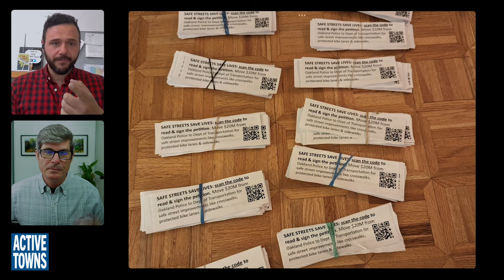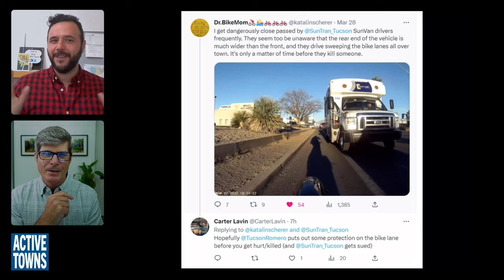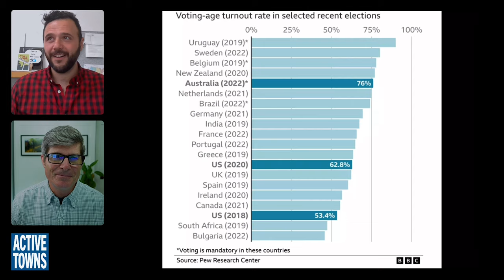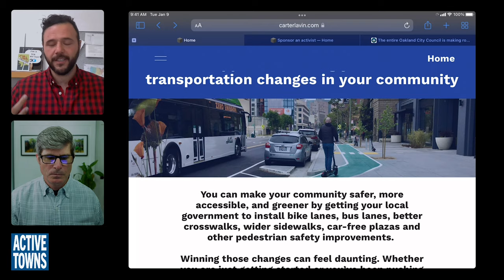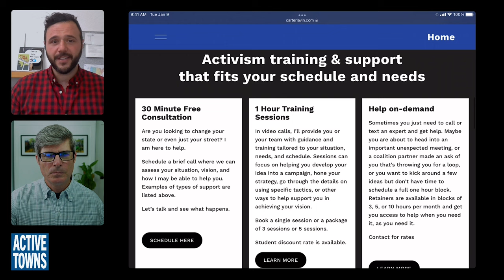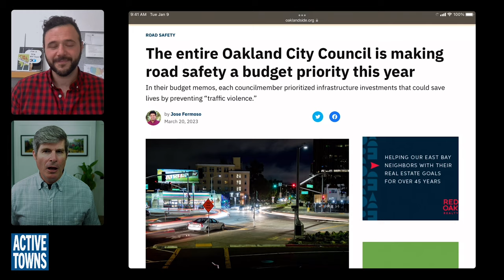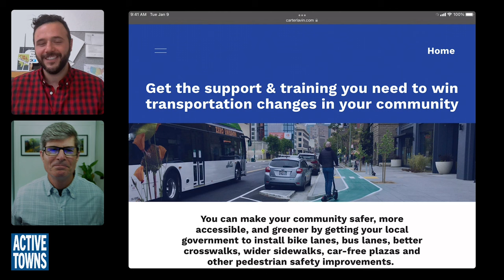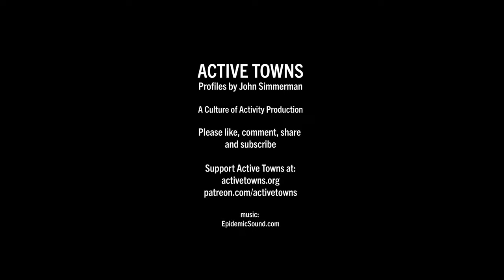Training Active Mobility Activists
In Episode 192, I connect with Carter Lavin for a discussion about his work training advocates and activists in the art and science of building political power, honing successful strategies, and creating winning campaigns at the local, regional, and state level.

As Carter points out, Amsterdam wasn't always the Amsterdam we now think of. The current Dutch cycle networks that are now world-famous are the result of hard-fought battles to reverse the status quo of car dominance that emerged through the 1950s and 1960s. He helps teach the concepts and strategies needed to activists and advocates to help get safer street transformations accomplished in today's environment in North America.